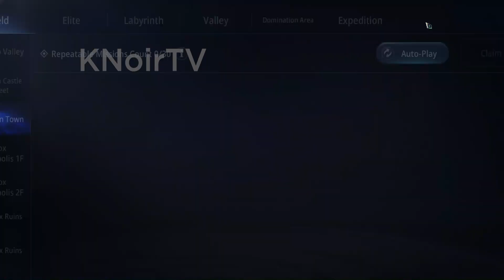Mystery Quest - "HERBALIST HONG'S TRUE IDENTITY" with VIPER MEAT & GIANT MUSHROOMS location - MIR4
To be able to access the HERBALIST HONG'S TRUE IDENTITY MIR4 MYSTERY QUEST, you must take the request mission THE WANTED OF BICHEON CASTLE.